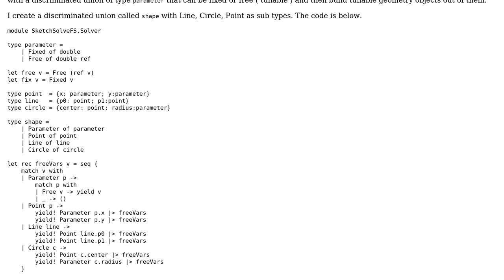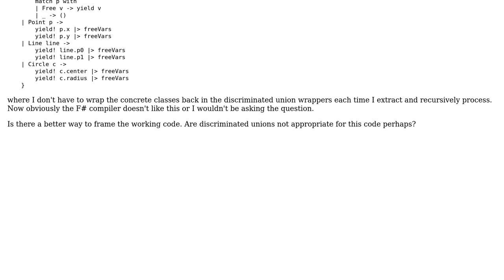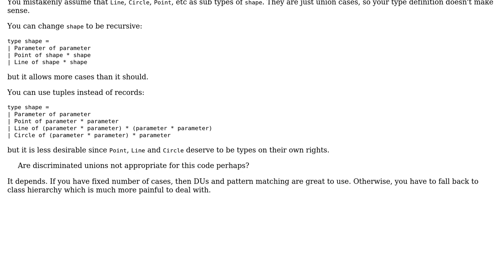Code Review: Improve this numeric solver for properties of geometric objects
With thanks & praise to God, and with thanks to the many people who have made this project possible! | Content (except music & images) licensed under CC BY-SA | Music | Images & others | With thanks to user pad user bradgonesurfing user Adam and the Stack Exchange Network Trademarks are property of their respective owners. You are responsible for your own actions.